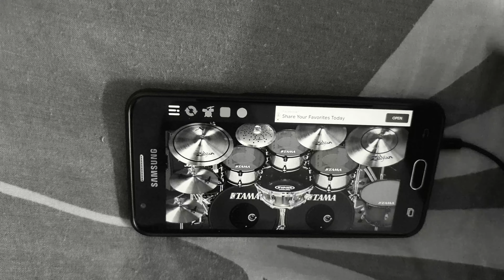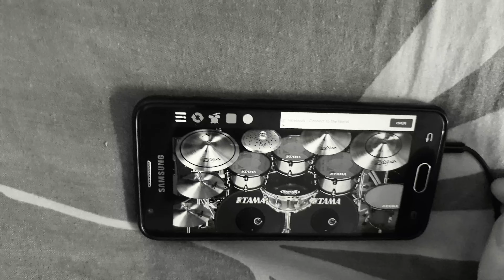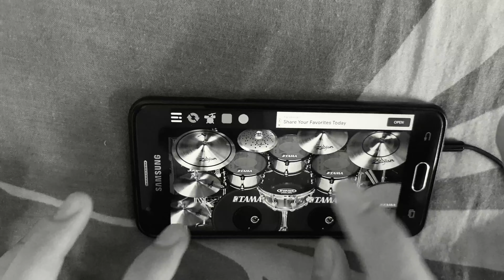Eroplanong Papel - December Avenue Realdrum Cover